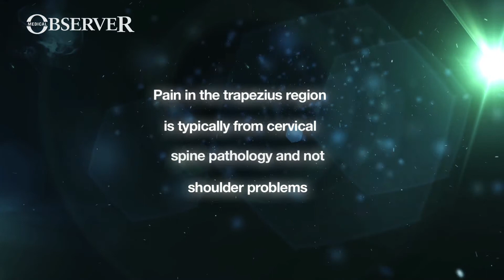Doron Sher examination of shoulder